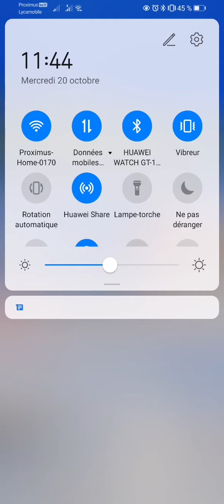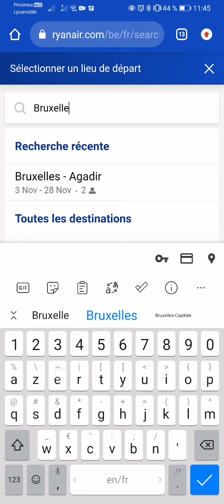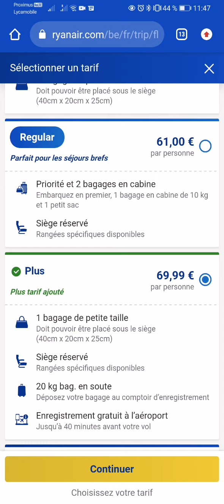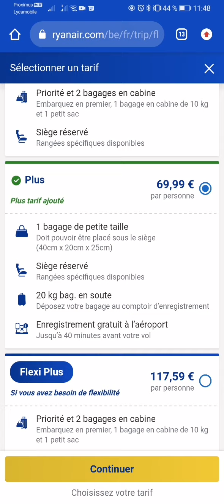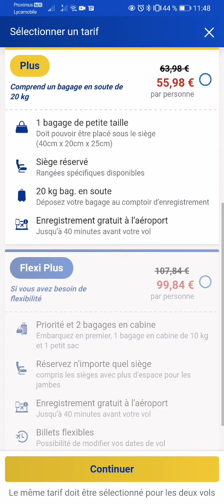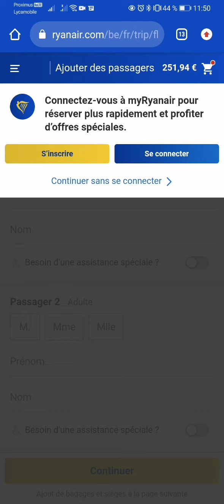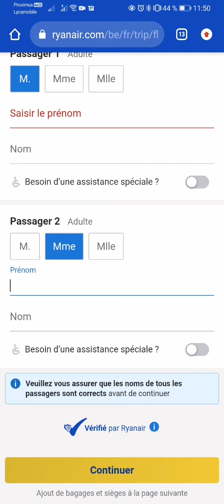vol aller retour Bruxelles agadir moins de 260 euro pour deux personnes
Vols#aller retour#belgique maroc#pas cher#réservation
Vous chercher un vol pas cher ? Je suis la pour vous aidez 🙏😊